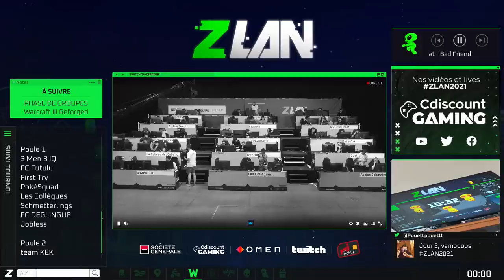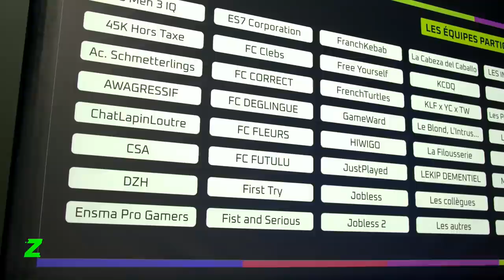ZLAN 2021 #5 : Phase de poules - Warcraft III Reforged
Un grand merci à nos partenaires : Société Générale, Cdiscount Gaming, Omen, Twitch, NRJ Mobile, Fulllife, Alltech, OVH Cloud, Occitanie Protect, NEEDforSEAT & Rush Esport.